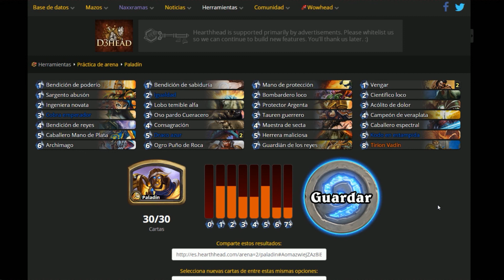Hearthstone -- Guía de Arenas#8 - Paladín: Análisis y Mazo Virtual de Arenas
Continuamos la Guía de Arenas después de un cierto tiempo. En este caso nos toca seguir con las cartas de clase de Paladín donde las analizo siempre pensando en utilidad para Arenas, no para Ranked. Tras finalizar el Análisis, realizo un mazo virtual de Arenas en Hearthhead.